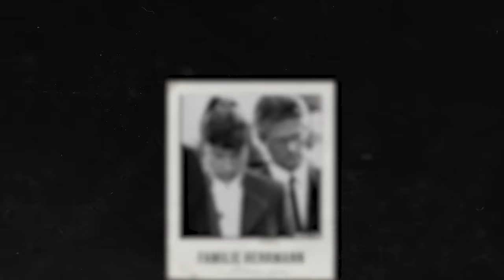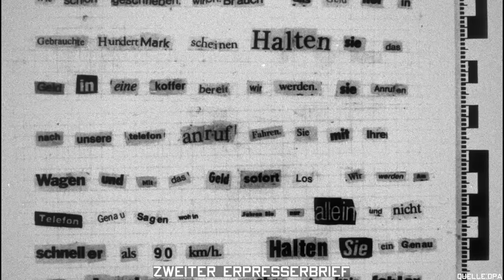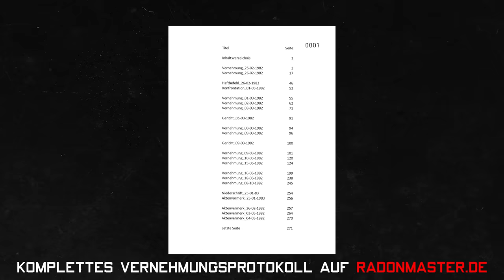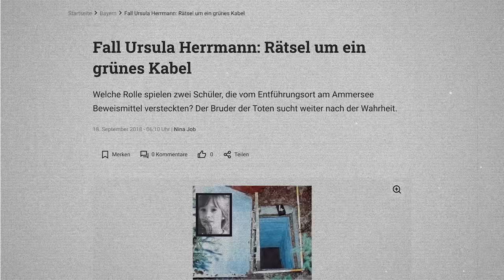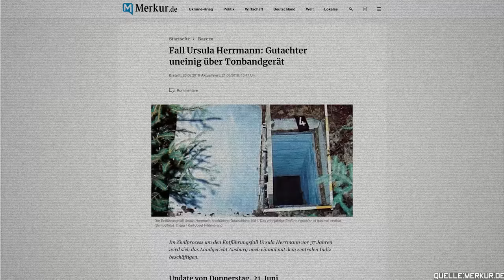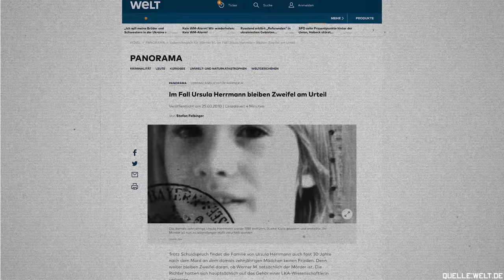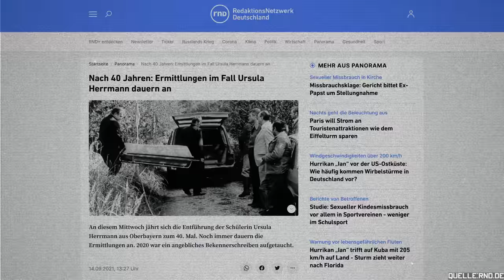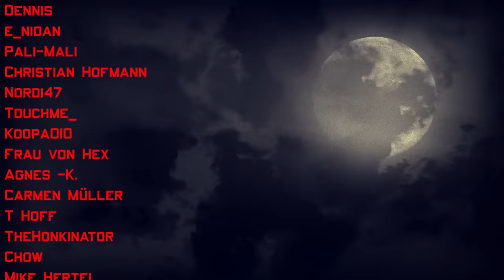Die Entführung und Ermordung der 10-jährigen Ursula Herrmann... | Dokumentation 2022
In der heutigen Dokumentation geht es um die Entführung von Ursula Herrmann.

Intro (00:00)
Kapitel 1: Das Verschwinden (00:53)
Kapitel 2: Rätselhafte Anrufe (04:13)
Kapitel 3: Die Kiste (08:16)
Kapitel 4: Werner M. (13:03)
Kapitel 5: Die Ermittlungen (16:25)
Kapitel 6: Die Hinweise (20:04)
Kapitel 7: Der Prozess (24:17)
Kapitel 8: Der richtige Täter? (29:33)
Kapitel 9: Ein Bekenntnis (38:18)
Kapitel 10: Offene Fragen (40:13)
Outro (42:54)